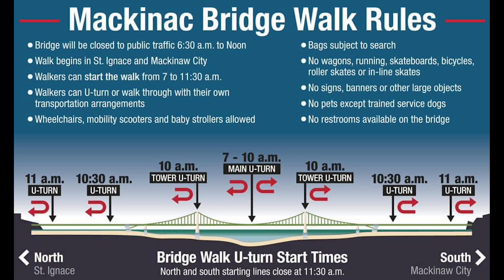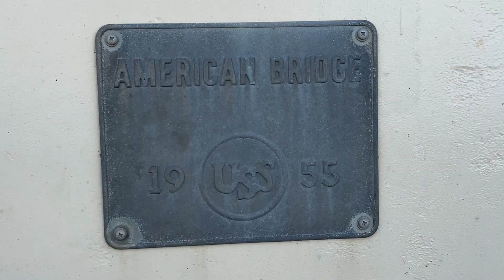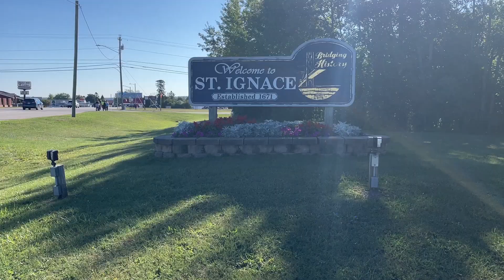Guide to Walking the Mackinac Bridge - 2024!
Hi Everybody,
In this video we are walking Michigan's Mackinac Bridge!  Labor Day is the only day of the year you are allowed to step foot on the bridge and each year thousands of people walk the bridge.  In this video we will take you through how we walked the five mile bridge from Mackinaw City to Saint Ignace, then took Sheplers Ferry to Mackinac Island where we took a carriage tour and then back to Mackinaw City!